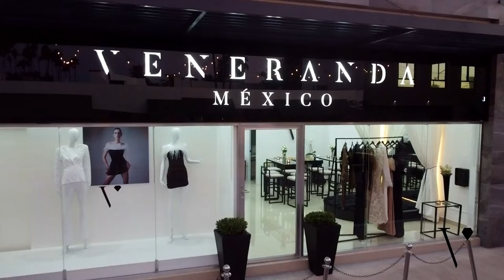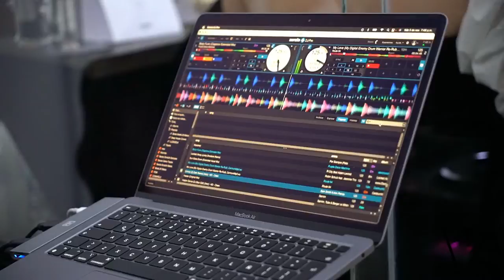Inauguración de Veneranda | Por Kenia Hernández